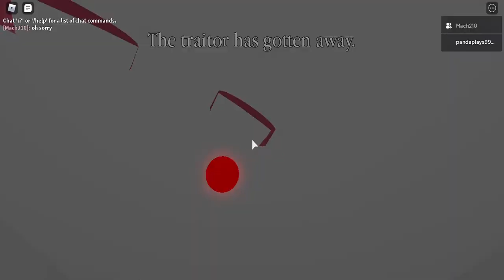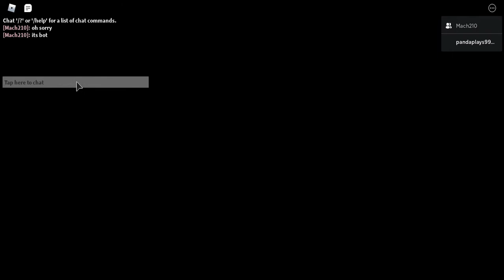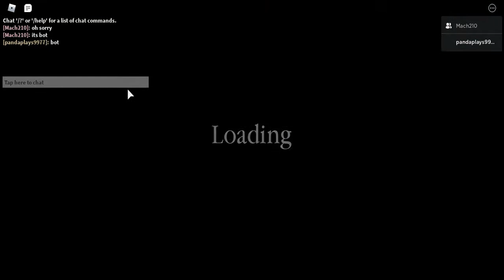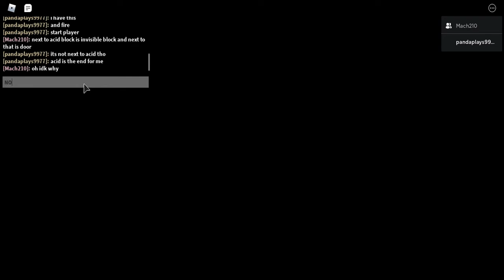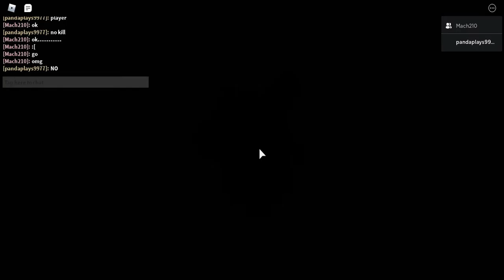PIGGY BUILD MODE PART 10